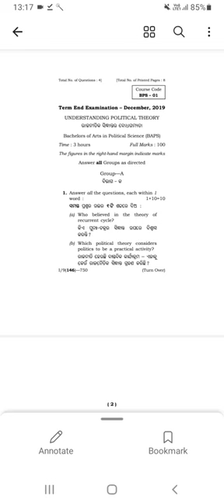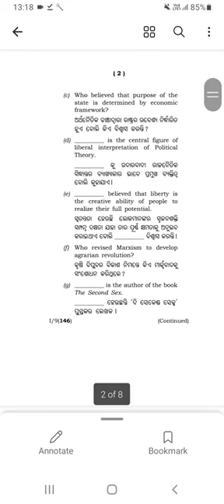Plus 3 Political Science Question Paper 2019 Examination, English &odia language.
plus 3 Political Science ka question paper 2019